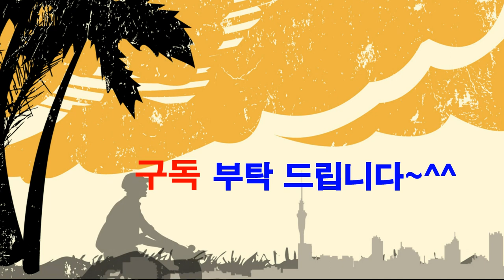일본음식,스시먹방,맛집 기행,멋집 탐방